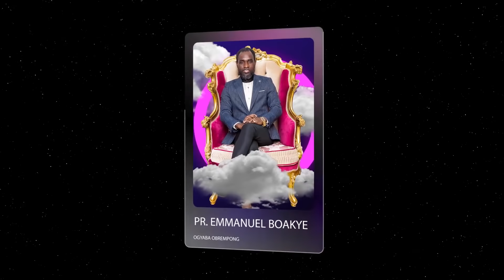SH0CKING:😱Dr. Prophet Ogyaba Cut Off the Dreadlocks of a Child Who Was Born Strange @Cape Coast